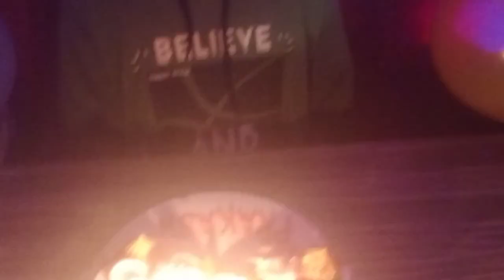aaj mere bete prakash ka janmdin 🎂 youtubevideo dailyvlog minapandey vlogs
aaj mere bete prakash ka janmdin 🎂